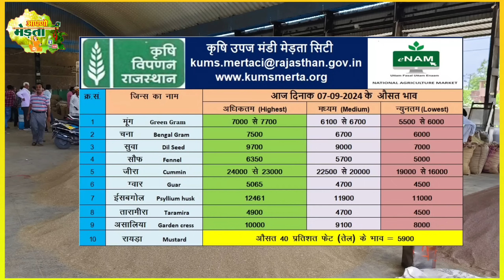मेड़ता मंडी भाव, जीरा का भाव | Merta Mandi Ka Bhav | Jeera Bhav | Mandi Bhav Today 07-09-2024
मेड़ता मंडी भाव | जीरा भाव | Mandi Bhav | Jeera Bhav | Ishab Bhav | Merta Mandi Bhav Today 07-09-24
मेड़ता मंडी भाव | Jeera Bhav | Ishab Bhav | Sunp Bhav | Mandi Bhav | Merta Mandi Bhav Today 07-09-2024
 Ishabgol Bhav | Mandi Bhav | Ishabgol Rate | Merta Mandi Bhav Toda 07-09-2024
jeeraexportreport 2024
Jeera mandi
जीरा मंडी
Cumin seeds
जीरा मंडी
 Jeera Bhav | Merta Mandi Bhav
jeeraexportreport 2024
Jeera mandi
जीरा मंडी
Cumin seeds
Jeera ka bhav kitna बढ़ेंगे